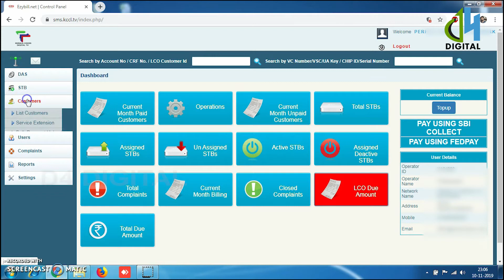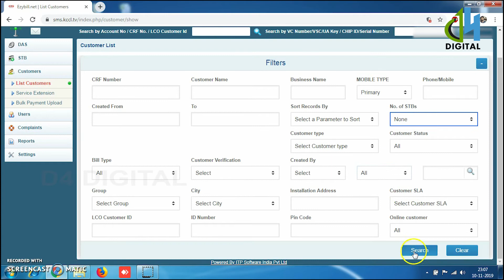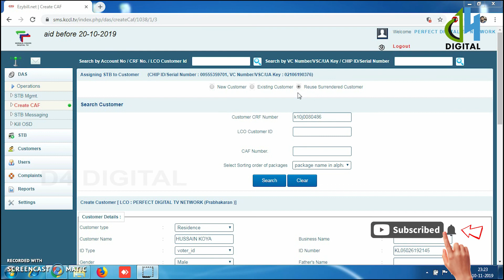surrender ചെയ്ത STB എങ്ങനെ തിരിച്ചെടുക്കാം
surrender ചെയ്ത STB എങ്ങനെ പഴയ ഉപഭോക്താവിന്റെ പേരിലേക്ക് രജിസ്റ്റർ ചെയ്യാം എന്ന് നോക്കാം